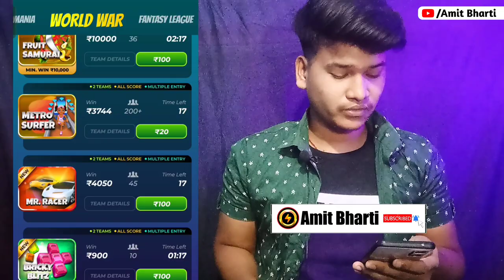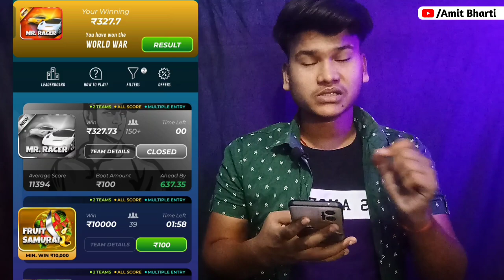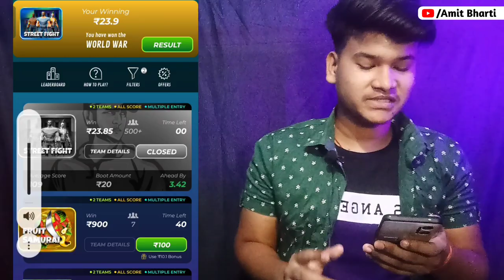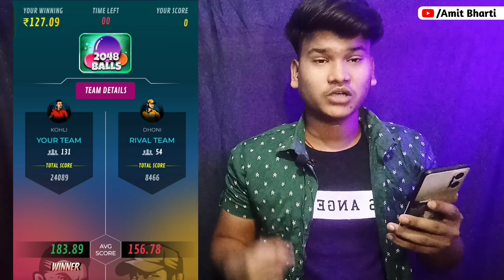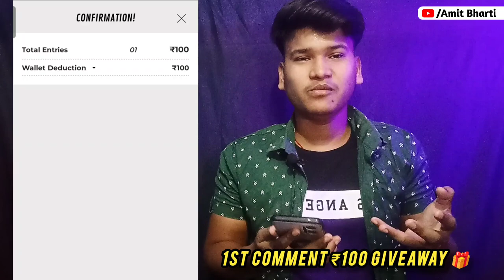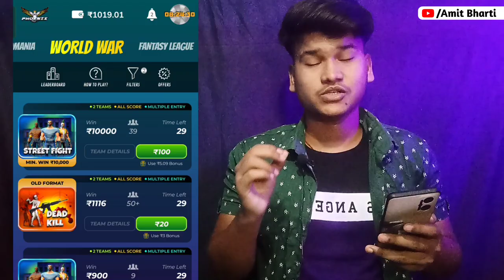🤩₹100 And ₹20 World War Kaise Khele | Winzo World War 2023🤑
Solved Queries :-

विंजो एप से पैसे कैसे कमा सकते हैं
विंजो एप